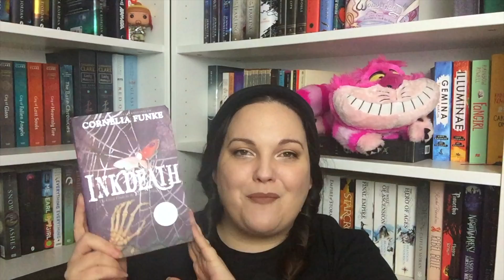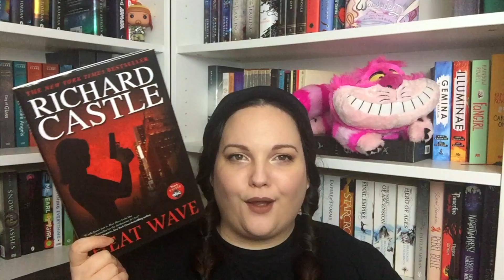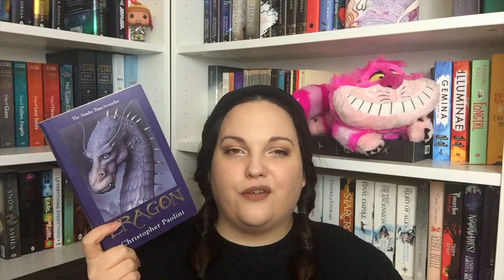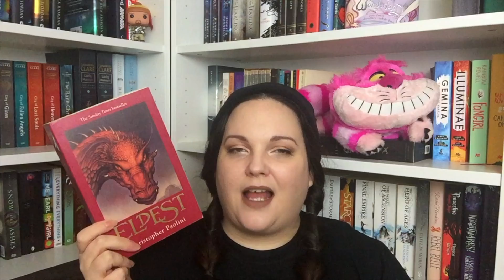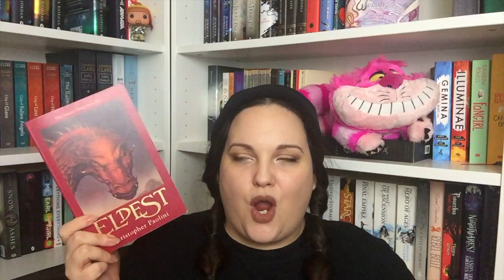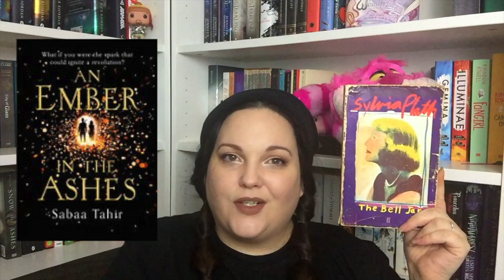Friday Reads Nov 4th & Re-Readathon TBR!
Open me, I have much knowledge!

Into Music: TV Girl - The Blonde

Re-Readathon Challenges:

1.Reread a Childhood Fave
2.Reread a book you gave 5 stars
3.Reread a book to give it a second chance
4.Reread a book from a series
5.Read at least 3 books

S N A P C H A T: fandomandbooks
B O O K S A M I N O: Fandom and Books